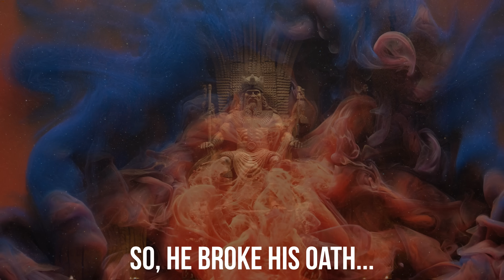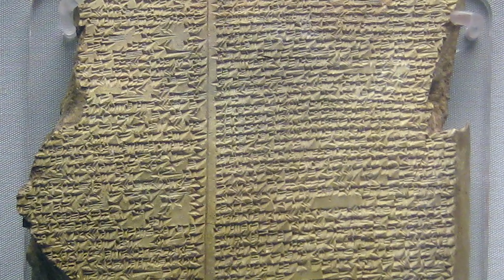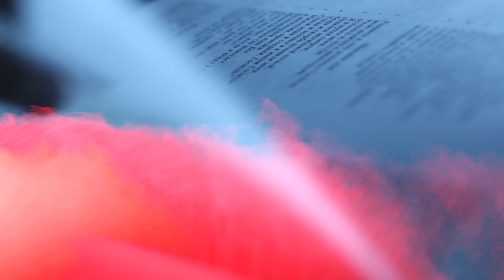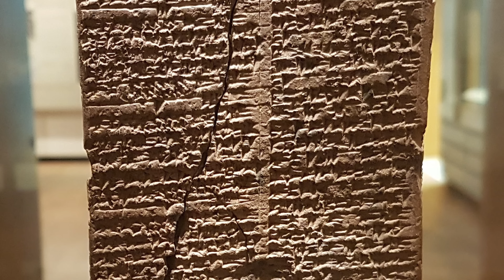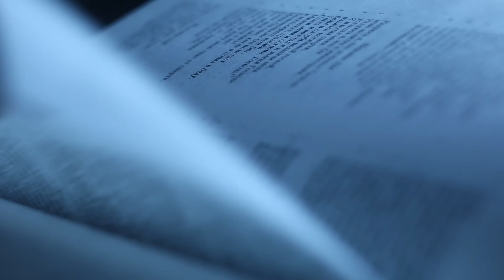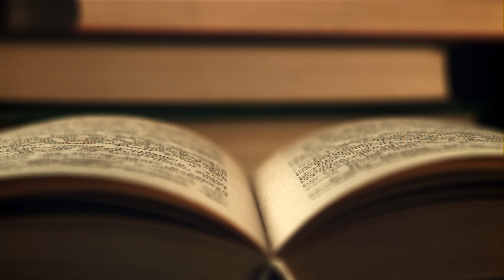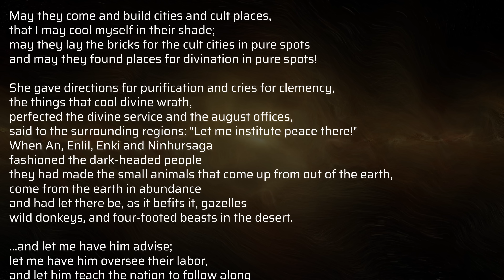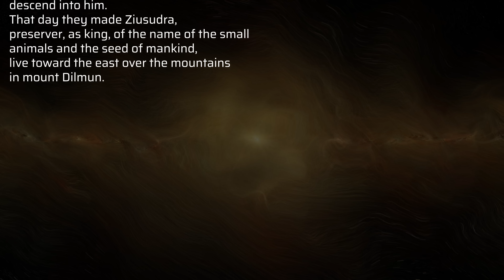The Eridu Conspiracy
In this video, the original tablet known as Eridu Genesis is studied. Various ideas and interpretations that can be made through a careful reading of this tablet will be presented.

🤔 Are you new to the subject? Navigate trought this list to understand the basics about the Anunnaki

Please don't be bothered if I take a while to respond...

🧑 If you want to see who the content creator is and why I use an electronic voice, watch this video